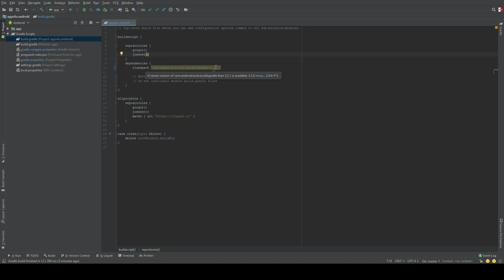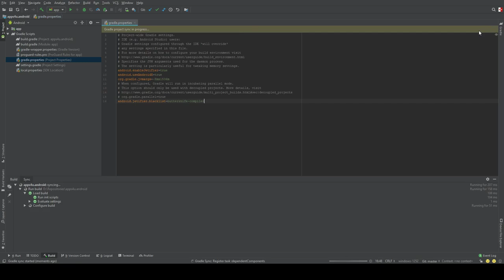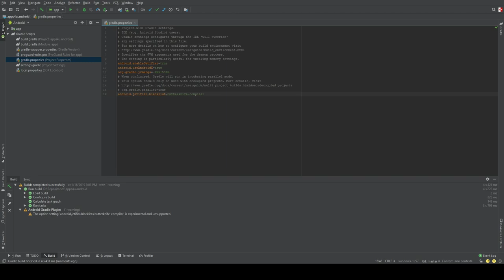FIXED ButterKnife Library on Project that FAILS TO BUILD!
This video shows how to fix the error that causes projects with ButterKnife implementation to fail build which you get once you've updated your Android Studio to 3.3.

ERROR:
Caused by: java.lang.IllegalArgumentException: The given artifact
contains a string literal with a package reference
'android.support.v4.content' that cannot be safely rewritten.
Libraries using reflection such as annotation processors
need to be updated manually to add support for androidx.

You can also fix this issue by using "butterknife 9.0.0-SNAPSHOT" version. If it fails to resolve, visit this